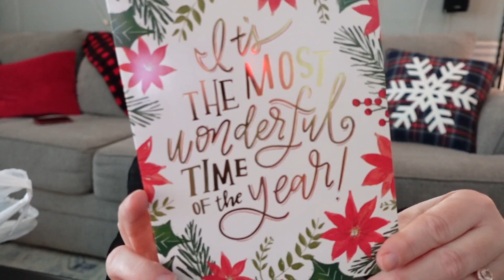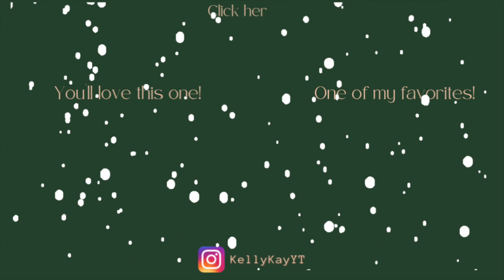Vlogmas - Day 15: An unexpected day off!